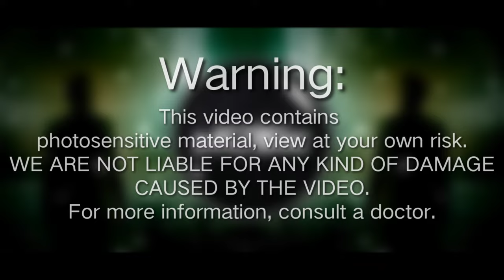Xivine - Madhouse Crew [Free Copyright Music]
Music with out copyright for commercial use.

Every Song uploaded to this channel, is posted under the license of creative commons.

If you want to use this song in any project, you just have to copy and paste in your description this:

WARNING:

This video contains photosensitive material, view at your own risk.
WE ARE NOT LIABLE FOR ANY KIND OF DAMAGE CAUSED BY THE VIDEO.